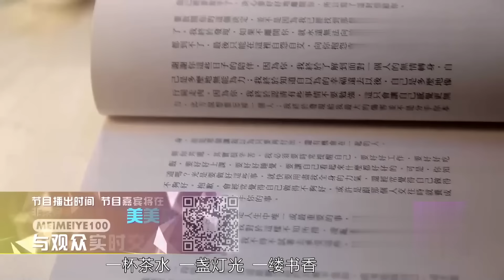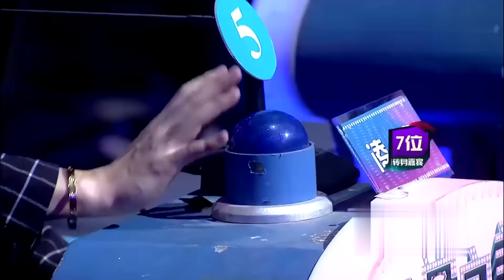马如龙的女儿追到北京相亲, 大10岁健身教练爆灯冲上台, 倒追台湾男嘉宾竟然遭拒绝【非常告白】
非常完美2024 帅哥美女相亲，感受青春荷尔蒙，谁是你的命中注定
2015